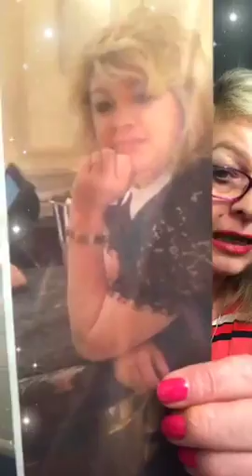Testimonials from myself and clients! suzyboom special Coffee!